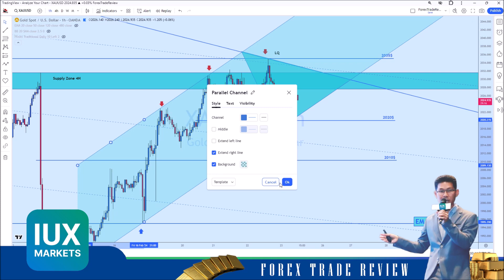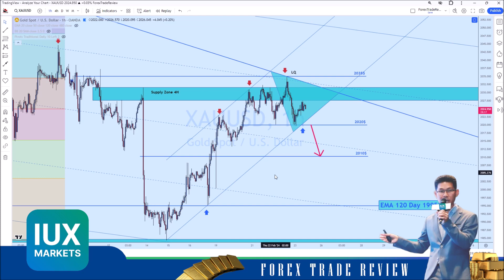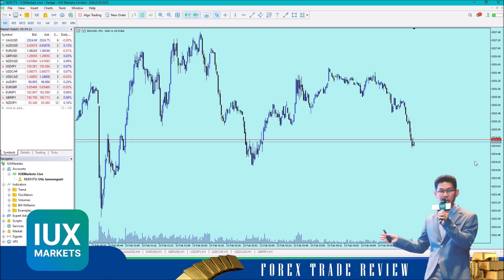👑📊 วิเคราะห์แนวโน้มราคาทองคำประจำวันที่ 𝟐𝟑 กุมภาพันธ์ 𝟐𝟓𝟔𝟕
👑📊 วิเคราะห์แนวโน้มทิศทางราคาทองคำประจำวันที่ 𝟐𝟑 กุมภาพันธ์ 𝟐𝟓𝟔𝟕
🧑‍💼 ราคาทองคำเมื่อวานนี้ขึ้นไปเก็บแนว 𝐋𝐢𝐪𝐮𝐢𝐝𝐚𝐭𝐞 ที่ระดับ 𝐅𝐢𝐛𝐨𝐧𝐚𝐜𝐜𝐢 𝟔𝟏.𝟖% ที่ราคา 𝟐𝟎𝟑𝟓$ ก่อนปรับตัวลดลงอย่างรวดเร็วไปหาเป้าหมายการทำกำไรที่ 𝟐𝟎𝟐𝟎$ ราคาไม่หลุดแนวรับกรอบ 𝐂𝐡𝐚𝐧𝐧𝐞𝐥 ต้านสูง รับต่ำ เทรดได้ยากในวันนี้ โครงสร้างราคาอาจพัฒนาไปเป็นรูปแบบ 𝐃𝐢𝐚𝐦𝐨𝐧𝐝 𝐓𝐨𝐩 เน้นเทรดสั้นในกรอบสามเหลี่ยมสีฟ้าจนกว่าจะเกิดการเบรคเอาท์ แต่ในกรณีราคาเบรคแนวรับ 𝟐𝟎𝟐𝟎$ ลงมาได้มีโอกาสเคลื่อนที่ต่อไปในระดับราคา 𝟐𝟎𝟏𝟎$ ค่อนข้างสูง สิ่งสำคัญที่สุดคือการเทรดด้วยความไม่ประมาท มีสติและใช้การควบคุมความเสี่ยงอย่างเหมาะสม
📌 เทรดกับ 𝐈𝐔𝐗𝐌𝐚𝐫𝐤𝐞𝐭𝐬 เทรดกับโบรกเกอร์มาตราฐานสากล 𝐌𝐈𝐒𝐀 เเละ 𝐅𝐒𝐂𝐀 สเปรดต่ำที่สุด ฝากถอนสะดวกรวดเร็ว มีบัญชีให้เลือกใช้ 𝟒 ประเภท ไม่มีค่าสวอป ไม่มีค่าคอมมิชชั่น รับเครดิตเทรดสูงสุดถึง 𝟑,𝟑𝟑𝟎$ เหมาะสมกับเทรดเดอร์ในทุกระดับ
💬 ติดต่อทีม Support ได้ที่
✦ Website ▷ (คลิกวงกลมสีเขียว-ขาว มุมขวาล่าง)
(📆⏰: ทุกวัน ตลอด 24 ชม.)